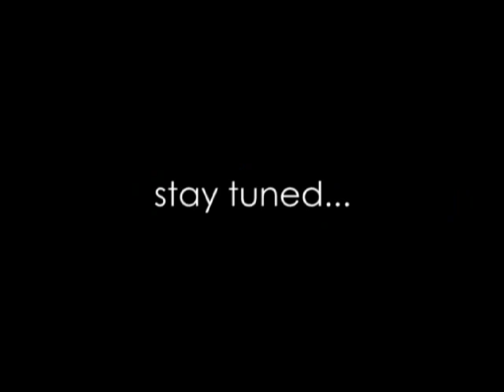The Wingmen: Episode 3.5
Jessicaaron.